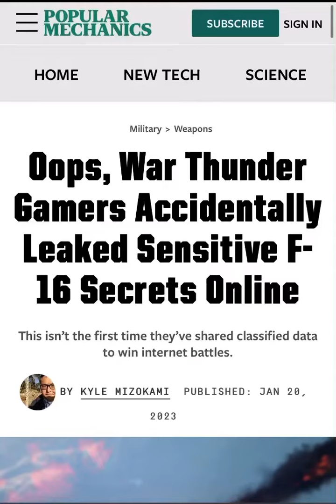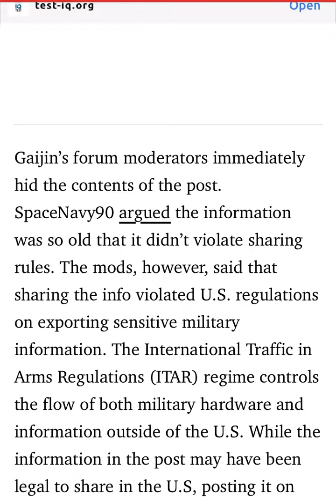War thunder gamers accidentally leaked tanks and fighter jets